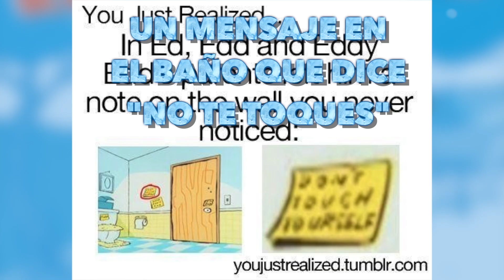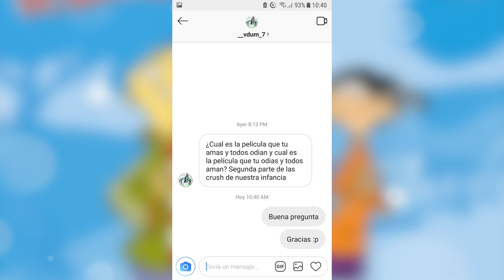Caricaturas de Nuestra Infancia que NO eran para Niños